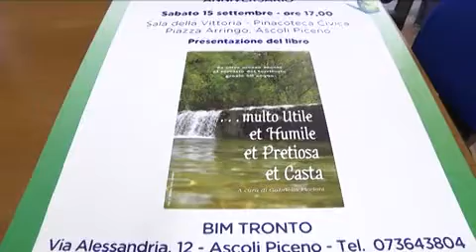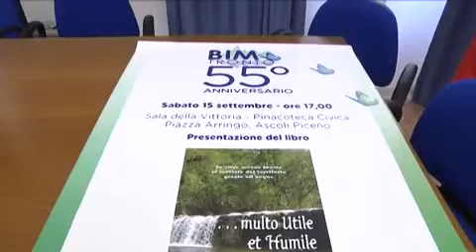BIM tronto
Bim Tronto: fotografia di ente utile. In 10 anni ha finanziato progetti per 4 milioni e 570 mila euro nel territorio piceno. I dati nell'intervista al presidente Luigi Contisciani